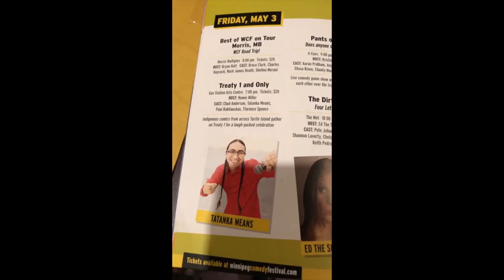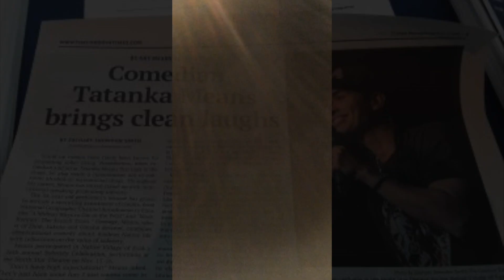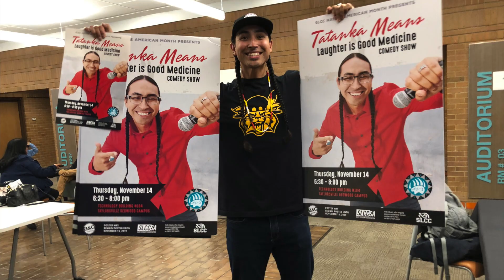Tatanka Means 2019 Year End Recap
A few clips from a couple shows in 2019 with many beautiful people.